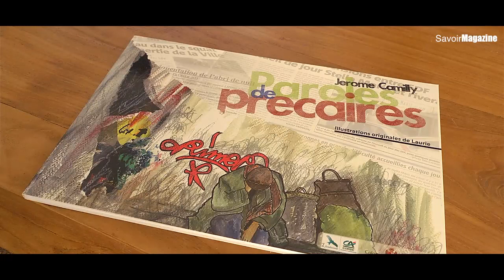Laurie Artiste Peintre "Savoir Magazine"